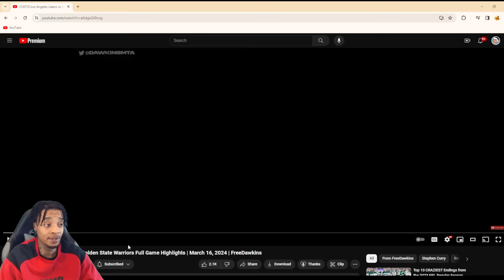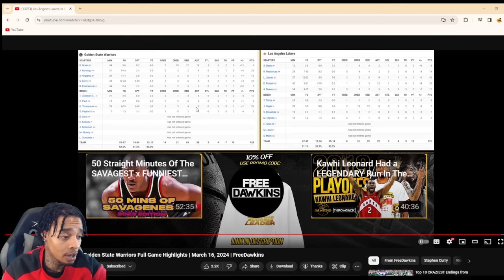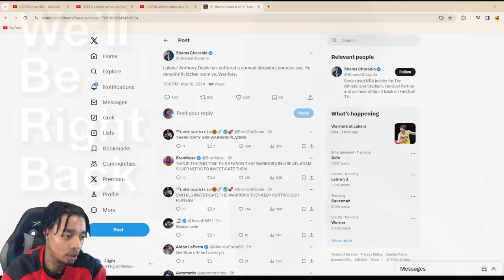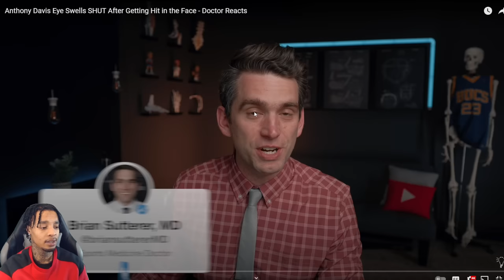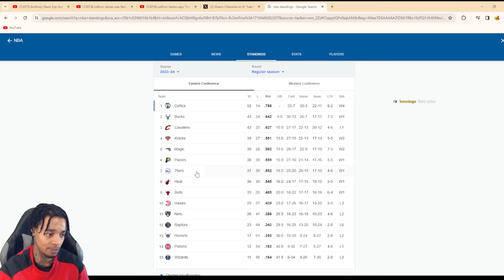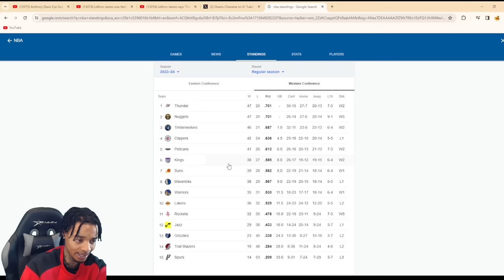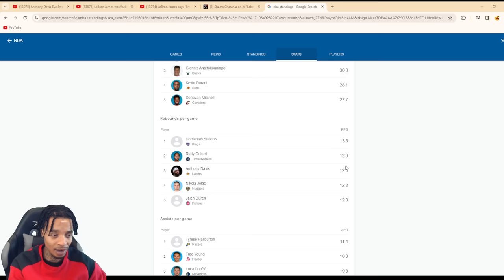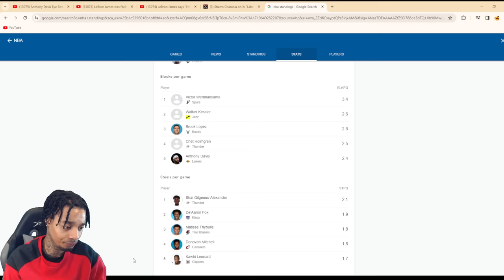FlightReacts To LAKERS vs WARRIORS Full Game Highlights | March 16, 2024!